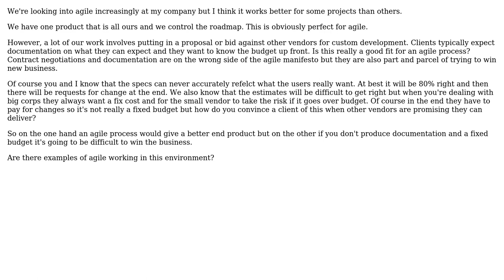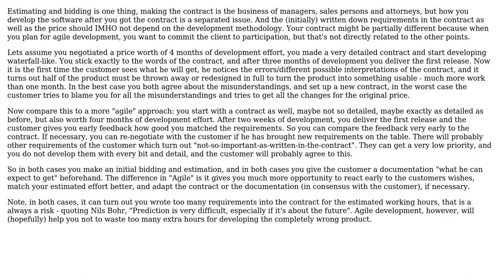Is agile a good fit when bidding against other vendors?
With thanks & praise to God, and with thanks to the many people who have made this project possible! | Content (except music & images) licensed under CC BY-SA | Music | Images & others | With thanks to user Doc Brown user Ben Thurley and the Stack Exchange Network Trademarks are property of their respective owners. You are responsible for your own actions.